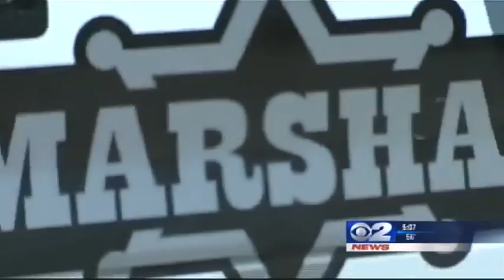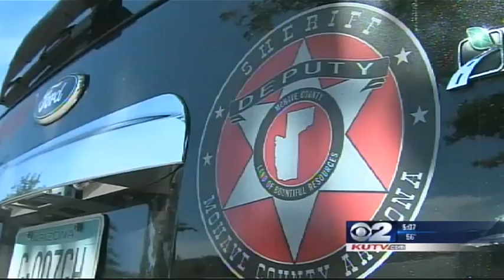Funding Needed To Watch Polygamous Police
By Ladd Egan
(KUTV) Money is running out to pay county sheriff's deputies to patrol the polygamous community of Colorado City, forcing Arizona Attorney General Tom Horne to ask lawmakers for funding.

Last summer, Horne allocated nearly $500,000 in discretionary funds to pay the Mohave County Sheriff's Department to station deputies in the city on the Arizona/Utah border. But that money will run out at the end of June, and Horne's office says they don't have the funds to continue.

The presence of the county deputies is in addition to law enforcement already provided by a shared Marshal's Office of Colorado City, Arizona and its twin city Hildale, Utah.

The area is home to the Fundamentalist Church of Jesus Christ of Latter Day Saints which is run by imprisoned-prophet Warren Jeffs. The 57-year-old leader is serving a life sentence in Texas for sexually assaulting underage girls.

"Here they think God's law," said Colorado City resident and ex-FLDS Isaac Wyler of the local police force. "They're literally a security arm of the church."

Just last week, Wyler said he called 911 when someone tried crashing into his truck. Wyler said the person driving the truck was trying to illegally enter property that Wyler had been asked to monitor.

"They just headed straight for me in their truck," Wyler said. "I just floored it as hard as I could; just barely avoided an accident."

He followed the car and says he got video of it running numerous stop signs. He passed along the license plate number and offered the video to the Marshal's office, but says they wouldn't help.

"I thought 911, you know, an officer or somebody would get a hold of me, and nothing," Wyler said. "Not even a call back."

The incident happened on the Utah side of the border, but Wyler says had it happened in neighboring Colorado City, he could have called directly to the Mohave County Sheriff.

"It's very good to have them here," Wyler said of the Mohave deputies. "It's been important for the people here that don't feel like they have law enforcement, that they've got someone that they can call."

Attorney General Horne has long been critical of the Colorado City/Hildale Marshal's Office, saying it should be stripped of its powers because officers do the bidding of FLDS leaders and discriminate against those outside the polygamous sect.

This January, he also made new allegations that the police force is acting in concert with the FLDS Church to keep women and children captive.

"It's the biggest injustice that I know of in the State of Arizona," Horne said at a January 22nd press conference in Phoenix. "Women who've wanted to escape have been forcibly held by the marshals against their will."

Horne called on the Arizona Legislature to pass legislation to shut down the towns' Marshal's Office.

"The first priority is to get objective policing because the Marshal is under control of the dominant church and they discriminate against people who don't belong to the church," Horne said at the time.

Legislation was introduced to deal with police officer misconduct but was watered down and did not specifically mention Colorado City. House Bill 2648 overwhelmingly passed the House but died in the Senate.

Without a legislative mechanism to deal with the Colorado City, Horne's office is looking to lawmakers to provide funding to continue paying Mohave County deputies to patrol the area.

Attorneys for Colorado City and Hildale say they don't mind the presence of the county deputies but adamantly deny allegations that the Marshal's Office follows orders from FLDS leaders.

Jeff Matura, attorney for Colorado City, says they have asked for evidence to support the allegations and have not received any.

Matura said legislation targeting the Marshal's Office is unnecessary because there are procedures already established in both Utah and Arizona to decertify law enforcement officers accused of misconduct.

"If the Attorney General's Office has evidence of wrongdoing they should arrest and prosecute as any law enforcement agency would," Matura said in January in response to Horne's allegations.